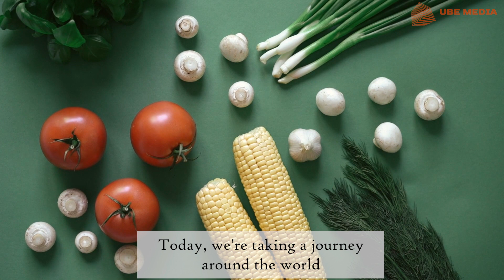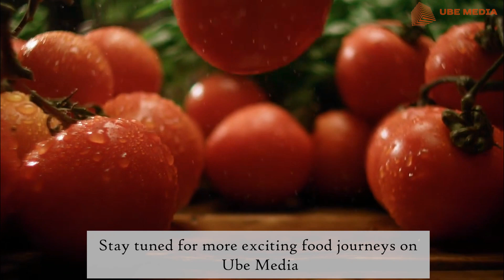Hidden Truth: Exotic Vegetables You Won't Believe Are Not from INDIA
Foodnagari; a UBE Media presentation takes you on a knowledge journey, teaching you about vegetables which are not from India.

Starting with the basics, Foodnagari takes you on a journey exploring the different types of vegetables and their many different health benefits. From leafy greens to healthy root vegetables, Foodnagari covers it all!

By learning about vegetables which are not from India, you'll not only broaden your food horizons, but you'll also increase your understanding of the health benefits these plants offer. Watch Foodnagari and learn about some of the most interesting and exotic vegetables out there!